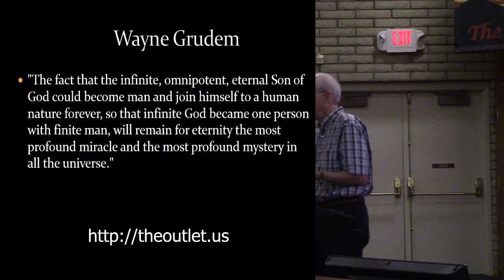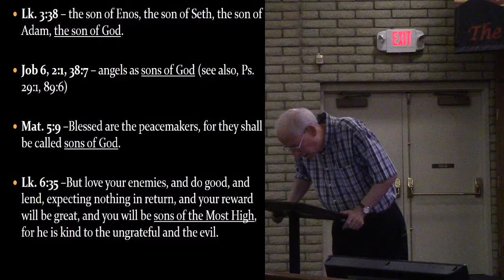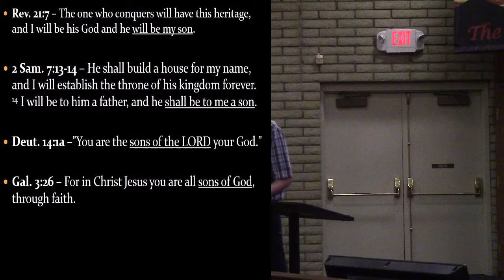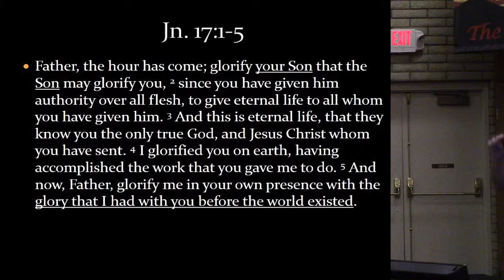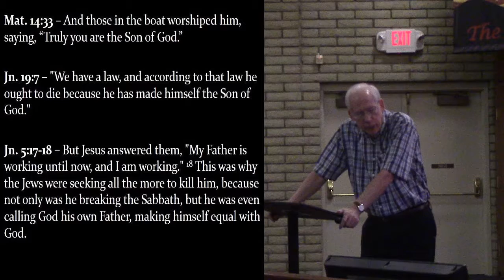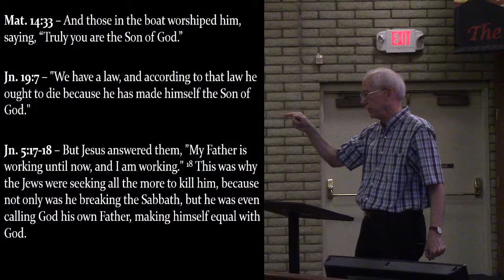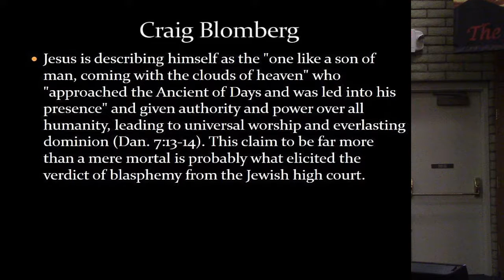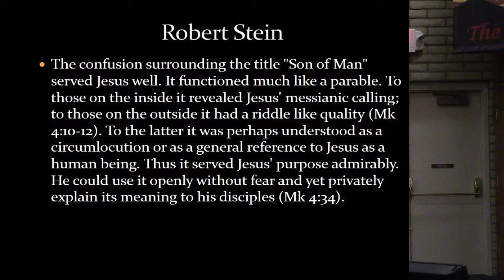The Story week 23